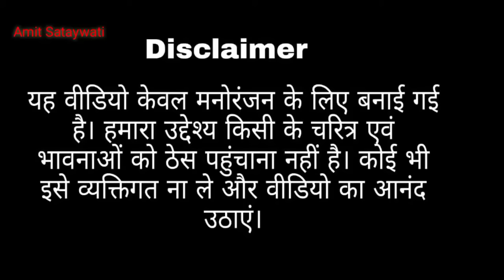Massage prank Gone Extremely wrong Prank gone Wrong Amit Satyawati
Massage Prank Gone **extremely wrong || Prank Gone wrong with hot Bhabi || YouTube King